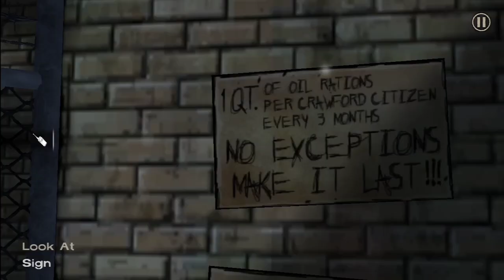The Walking Dead Season 1: Episode 4 Part 4 "Divide and Conquer"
The Walking Dead is a point-and-click adventure game developed by Telltale Games. Based on the comic book series of the same name, we took the role of a convict name Lee Everest trying to survive in a zombie apocalypse. The group divided into multiple team to get each components.Lee and Molly will get the Battery from the Auto Shop. Kenny and Brie will get the fuel in the maintenance room. Vernon and Christa will get the medical supplies from the nurse room. Ben and Clementine will find a way to enter the armory.